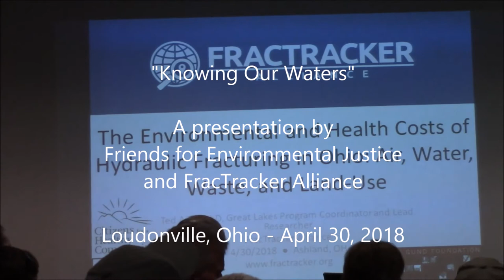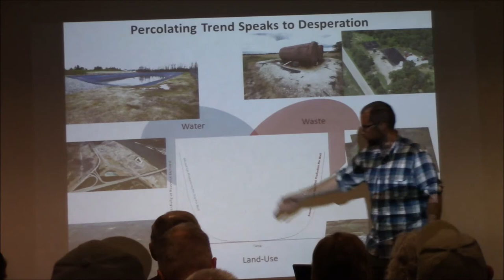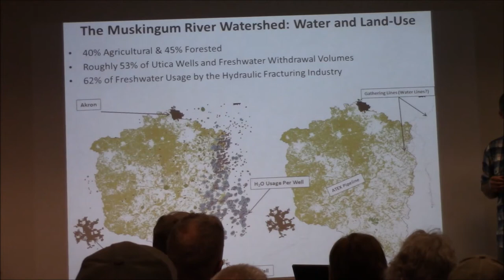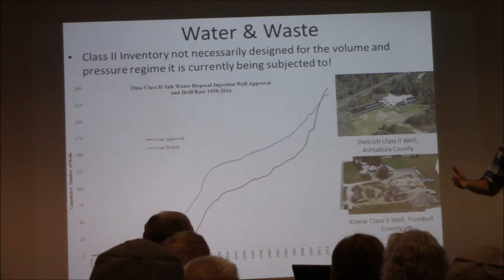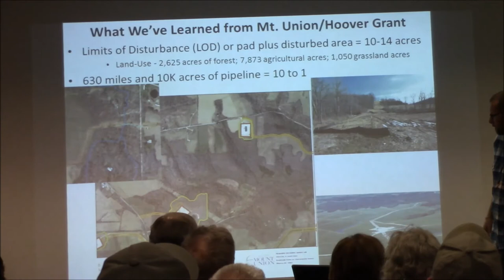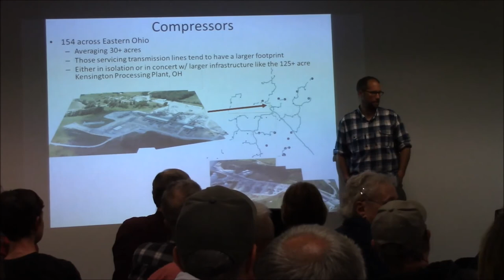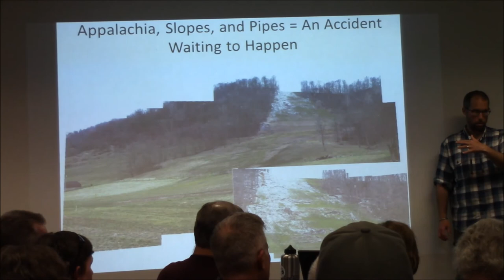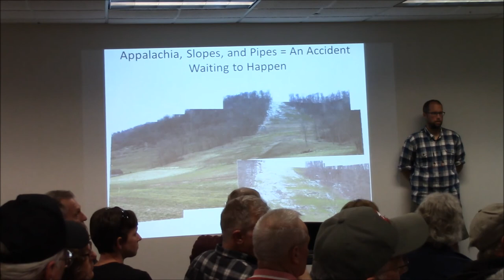Knowing Our Waters - FracTracker on Water Contamination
Presentation at the Loudonville Public Library in Loudonville, Ohio on April 30, 2018.  Speakers: Elaine Tanner of Friends for Environmental Justice and Ted Auch of FracTracker Alliance